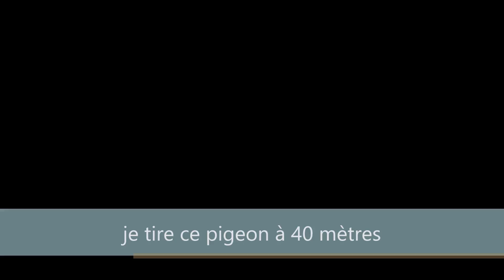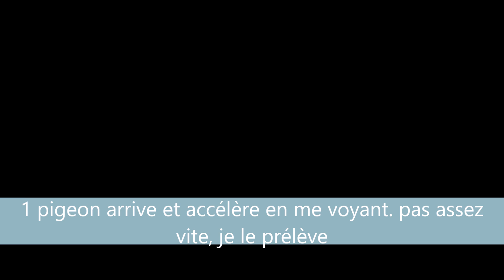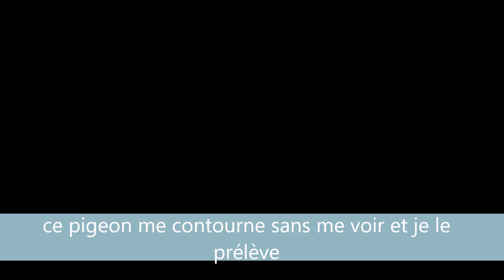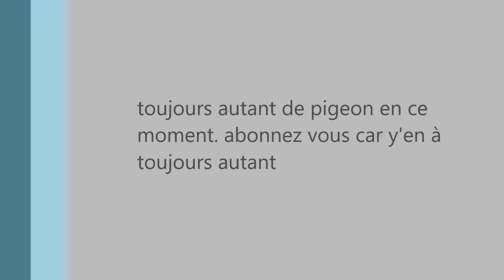superbe scènes de chasse aux pigeons: un vrai régal pour les yeux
salut à tous, nouvelle vidéo sur la chasse aux pigeons. j'ai de la chance cette année car elles sont là et en nombre. un plaisir pour les yeux.bon visionnage et abonnez vous